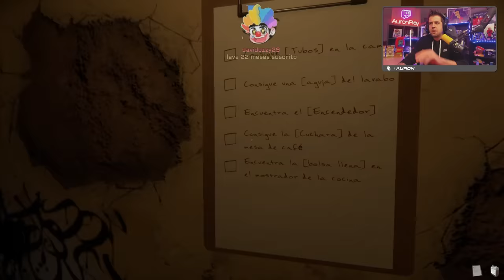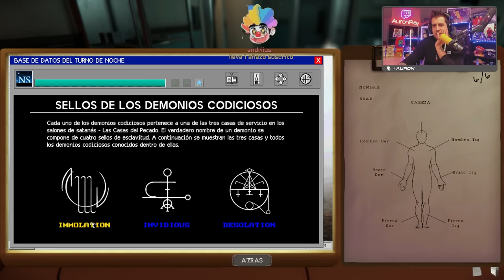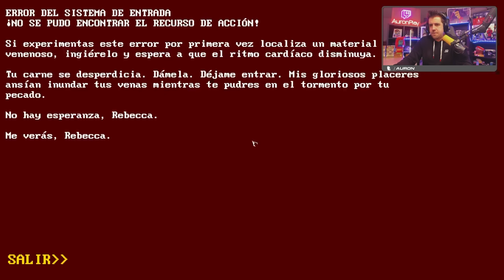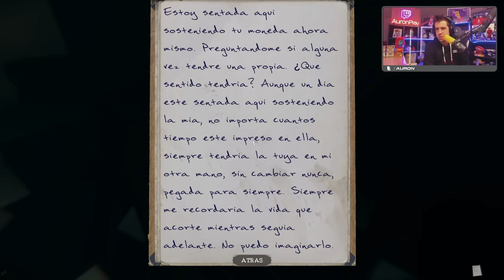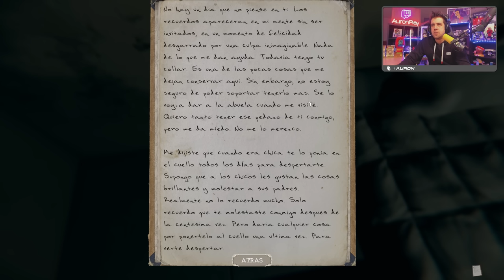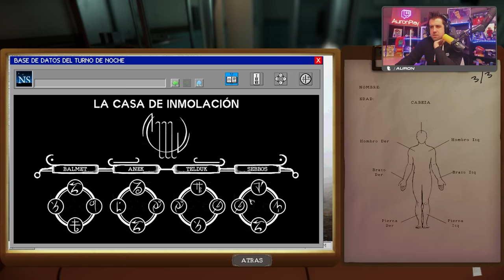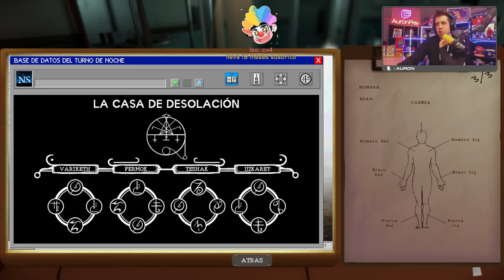TRABAJANDO EN UNA MORGUE #2